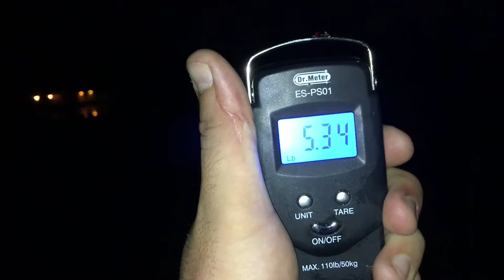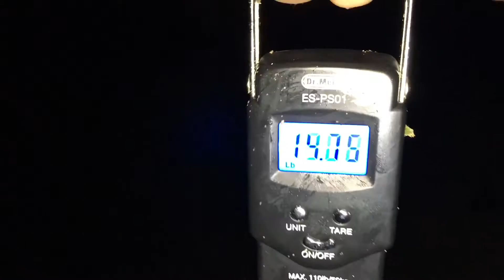Episode 5: Secret Bait Reveal and Fishing Event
In this episode we do it a bit different, instead of going out on the boat, we are hosting a cat fishing event at a local university to get young people interested in fishing. Also in this episode we do a secret bait reveal.